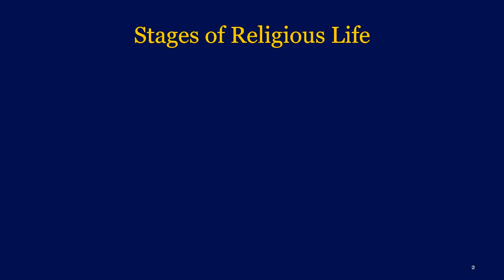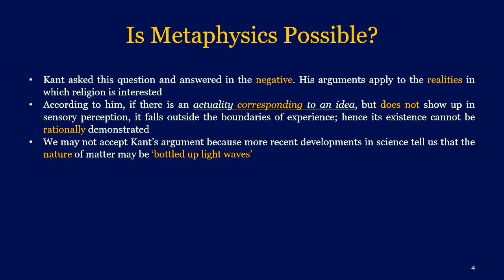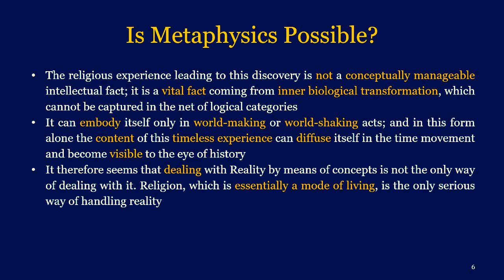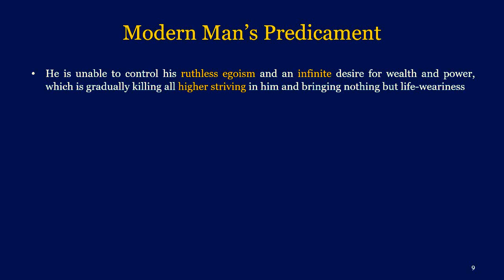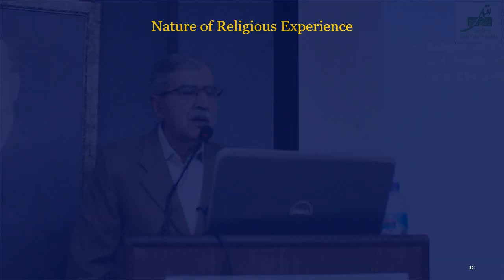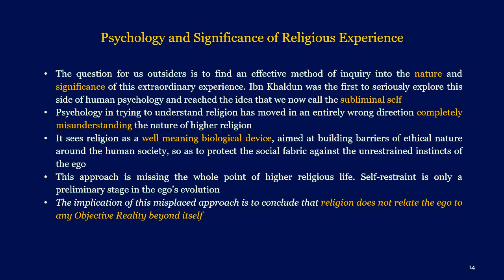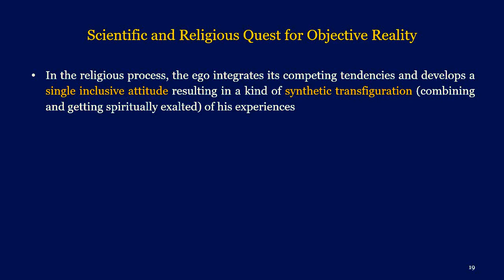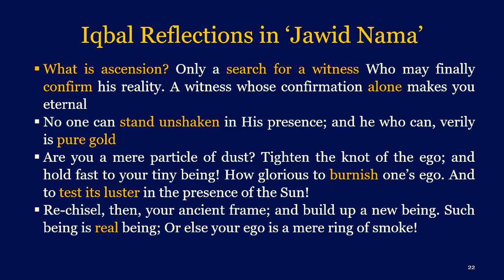Lecture # 07 - Reconstruction of Religious Thought in Islam - Maj Gen (R) Qasim Qureshi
Lecture # 07 - Is Religion Possible? - of the Lecture Series on the Reconstruction of Religious Thought in Islam, authored by Allama Dr. Muhammad Iqbal, by Maj Gen (R) Qasim Qureshi.